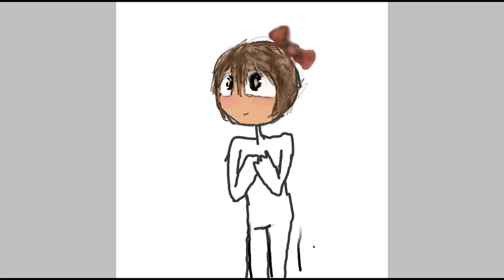Little girl *Speedpaint